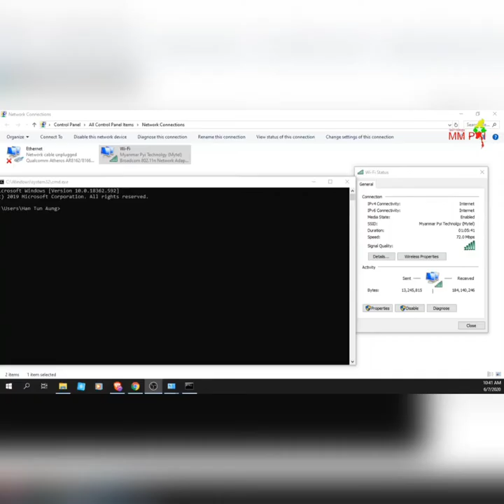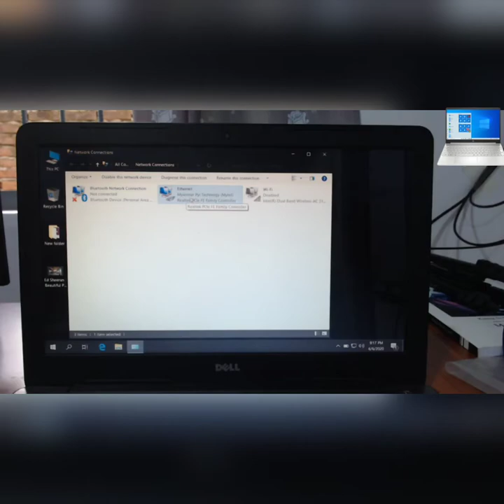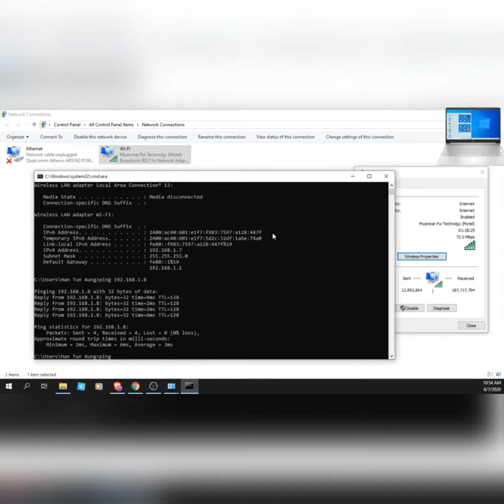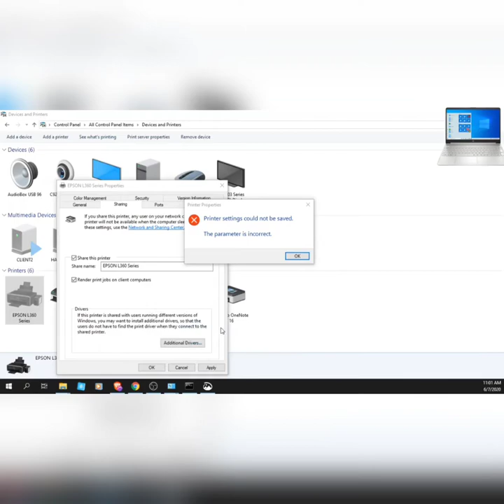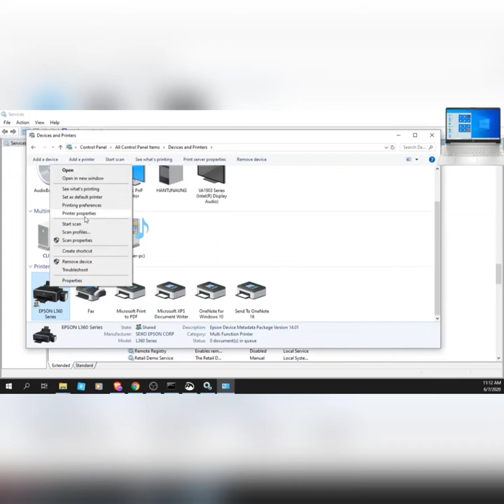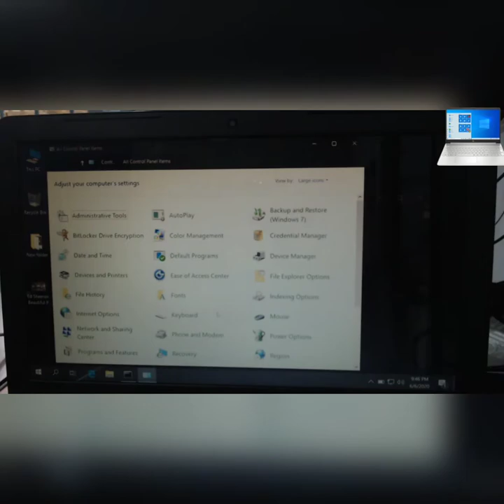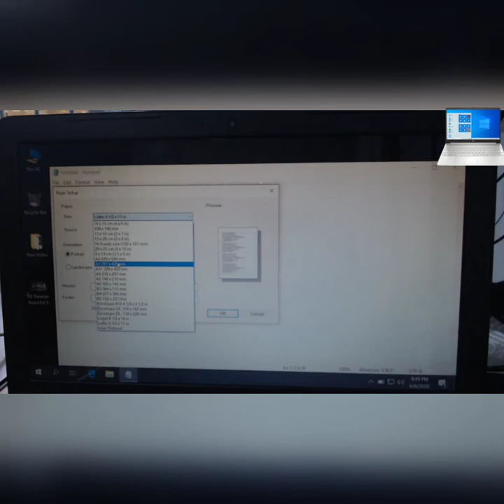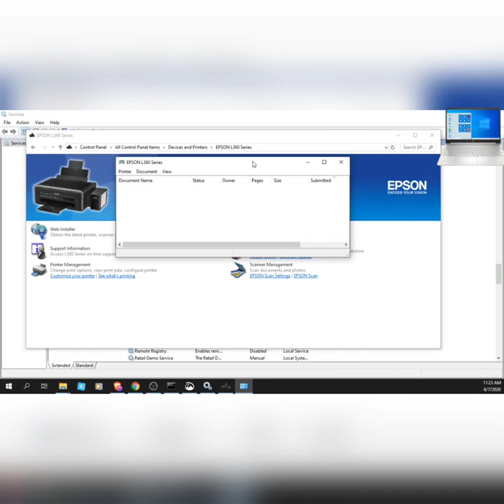Networkတစ်ခုမှာ Printer Sharingလုပ်ပြီးသုံးဆွဲနည်း